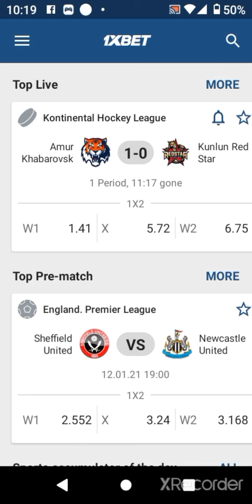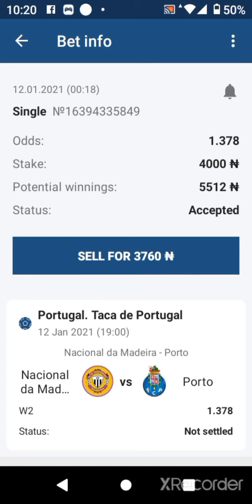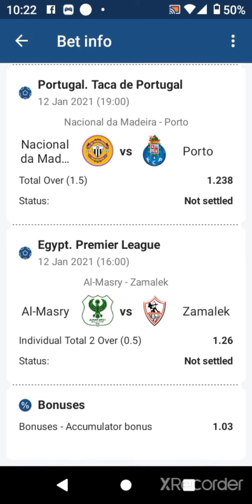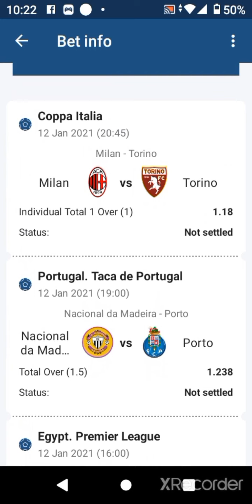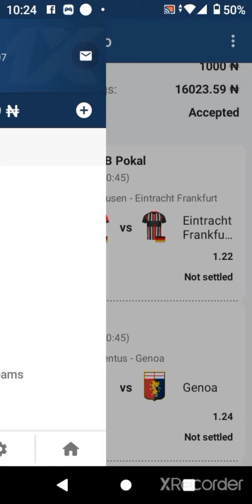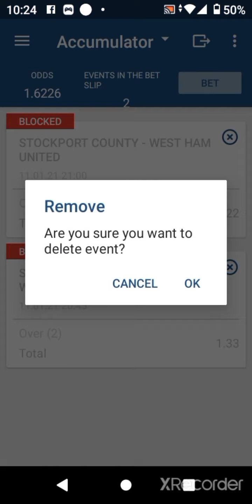ProfitsDailyClub Safe Bets - Jan 12, 2021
Woah, WestHam is overrated. Lol.

We move...

Today's safe bet is Porto win. And I have also got some other juicy options for you.

My Longshot is also available for this week's games... check on my telegram channel.

Please be sure to join to get more games especially inplays.

All selections are from the 1xbet bookie

Thanks.